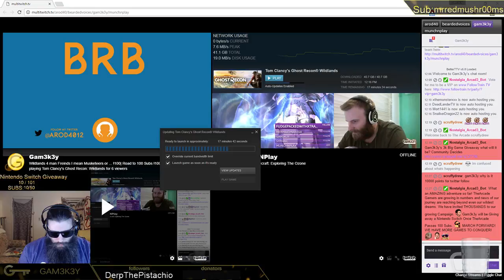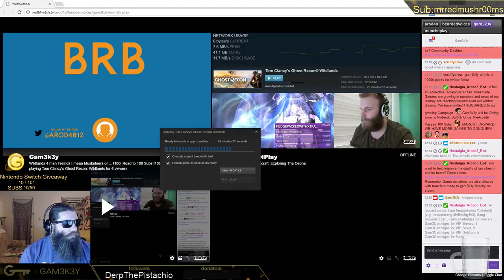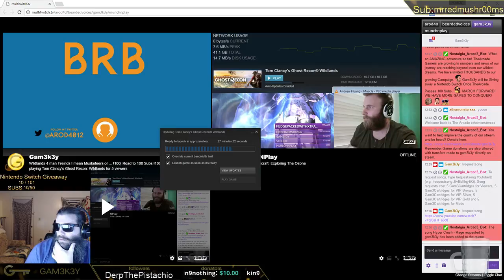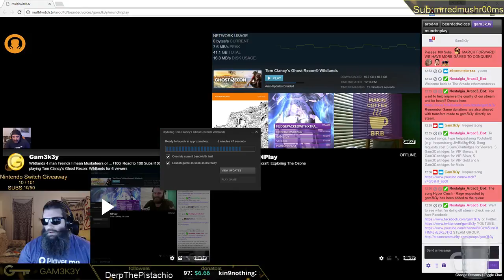Ghost Recon Wildlands Launch Party Part 3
Ghost Recons Wildlands Launch Party with our friends Arod40 [Top Left] BeardedVoices [Top Right] Gam3k3y [Bottom Left] and MunchNPlay [Bottom Right] Currently all our audio came from Discord as it was a LIVE event.